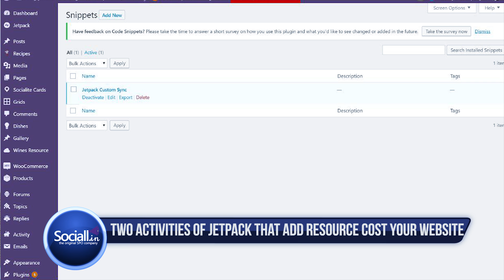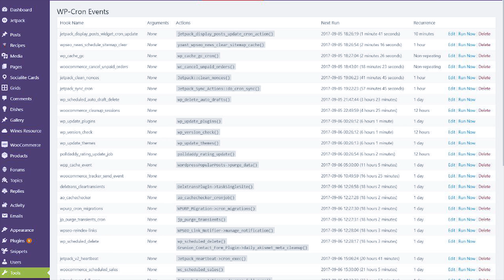Jetpack Custom Sync Interval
Using these two lines of code, and the Code Snippets plugin it is possible to change the sync interval of Jetpack's incremental sync and the full sync, thereby dramatically reducing load on the server.
add_filter( ‘jetpack_sync_incremental_sync_interval’, function() { return ‘hourly’; } );
add_filter( ‘jetpack_sync_full_sync_interval’, function() { return ‘daily’; } );